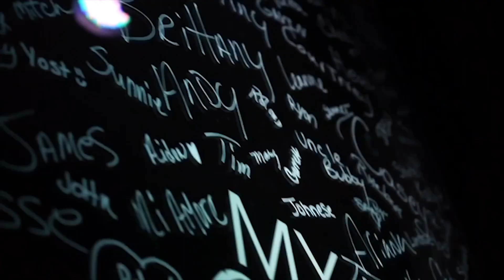"Young Preachers Weekend" REAL LIFE SUMMER // Real Life Church // Zach Osterhus